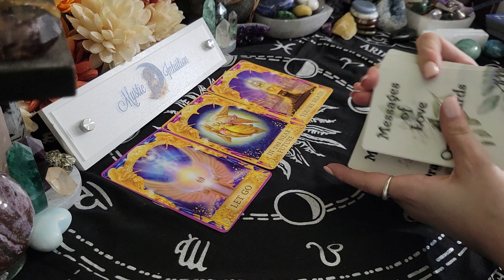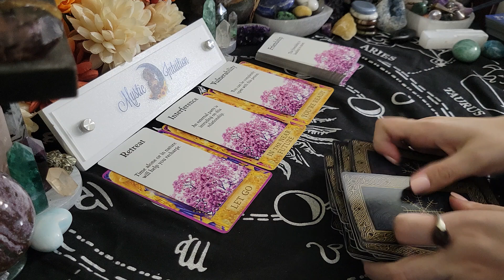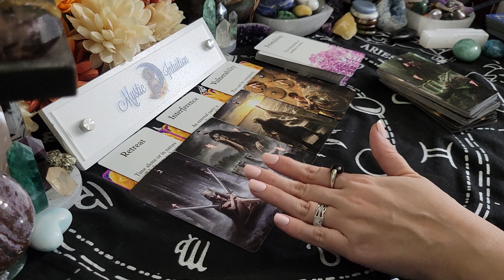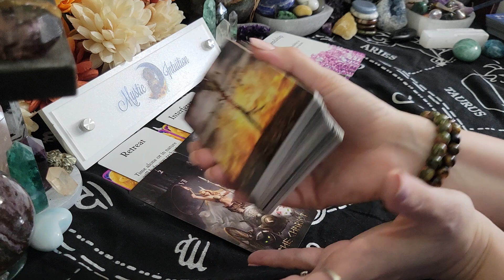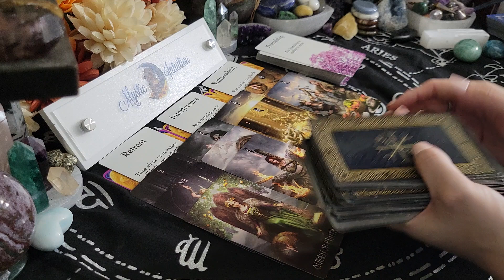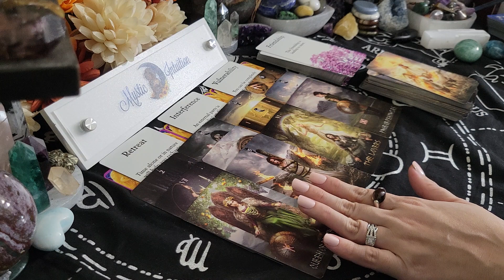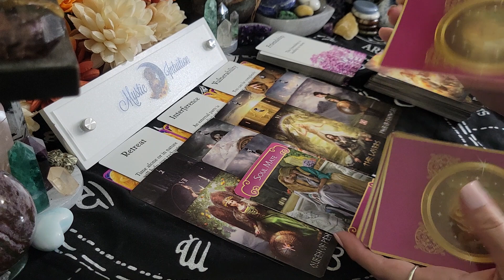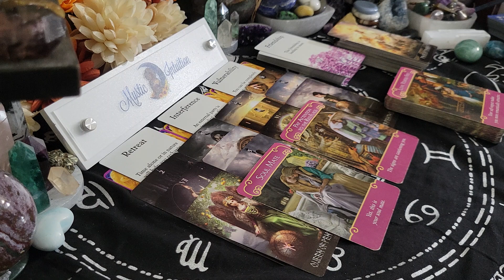GEMINI ♊️ SECRET ADMIRER! They have always loved you more than a friend! 🔥 April 2023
Gemini- Welcome! Gemini sun, moon, rising, venus, and cross watchers! These are general readings that will not resonate with everyone. Please be sure to check the videos for your other placements for additional messages and guidance.

TIME STAMP:
Reading Starts - 0:20

Decks Used:
Angel Answers Oracle
Messages if Love Oracle by All Things Intuitive
Runik Tarot